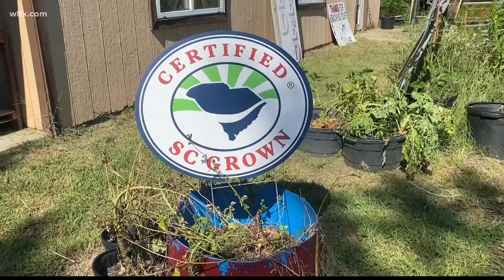Lettuce, collards, mustard, and more coming for the fall season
As temperatures drop into 'False Fall', new seasonal crops like lettuce, mustard, and collards are ready to be planted.